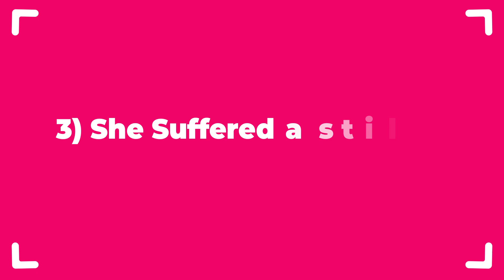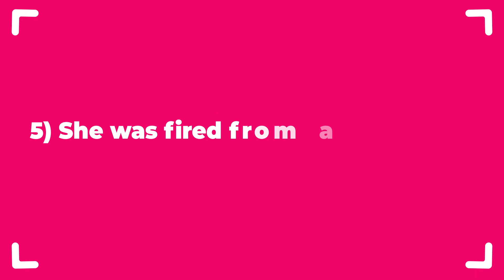Shocking Things Need To Know About Brandee Evans 🔥 (P Valley) 🔥